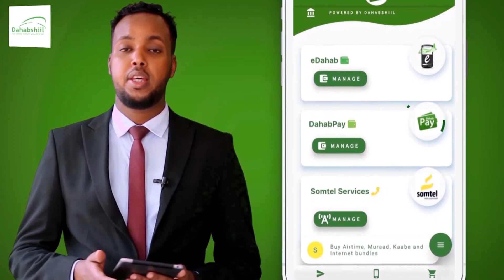U Diyaar Garooba Kana Qayb Qaata Furista Ururada Siyaasada" Siyaasi Cumar Miicad Caynaan